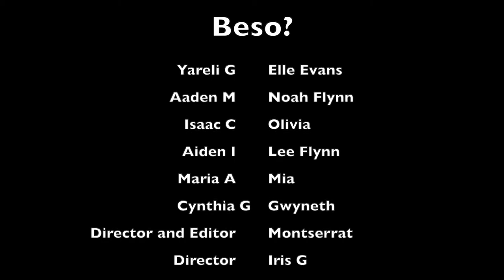The Kissing Booth by Montserrat Garcia & Iris Gonzalez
Film nominee at the 16th Annual LHS Academy Awards show. Filmed and edited by Montserrat Garcia and Iris Gonzalez.
Winners of this years awards show:
Best Picture: Coach Roberts Tribute by Adolfo Nicolas
Best Short film: Direct TV Commercial by Malachi Kelsay
Student Choice: High School Musical by Sarah Hood & Saydey Griffin
Best Actor: Jonah Davis
Best Actress: Yareli Gonzalez

Student Team: Sarah Hood, Iris Gonzalez, Montserrat Garcia, Jared Ruiz, Takoda Gibson, Sean Barker, Malachi Kelsay, Saydey Griffin, and Chase Devine. See the links below for more information about our school and this program.